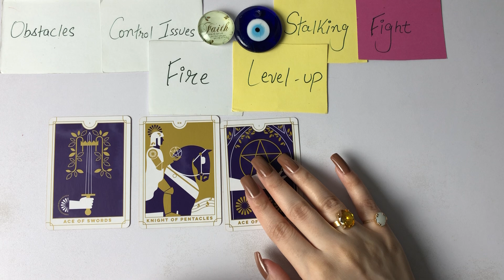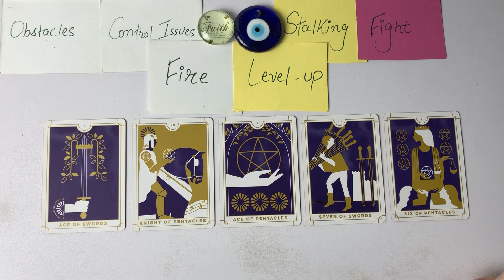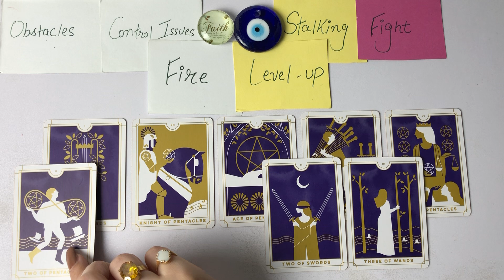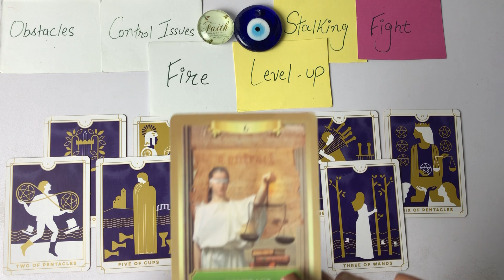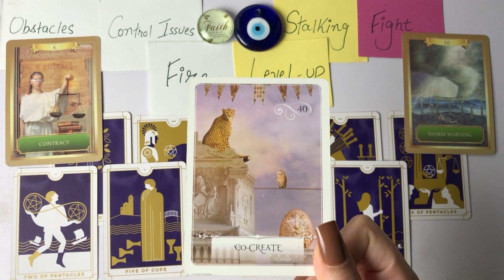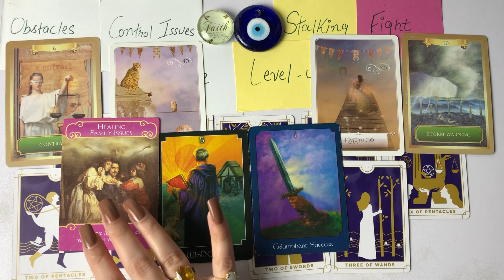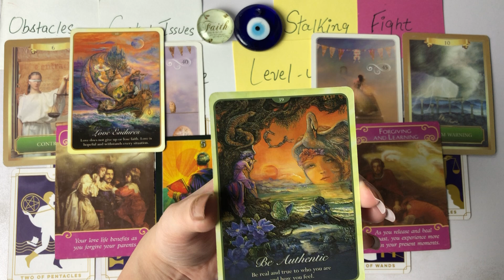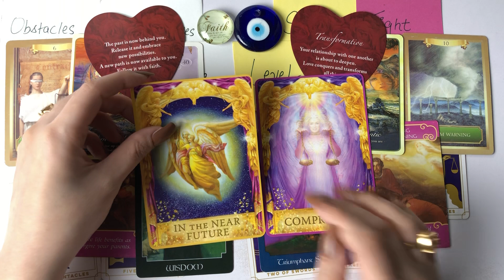Hindi-Urdu | Their feelings for you right now | Timeless tarot✨💕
mysticworld11:11